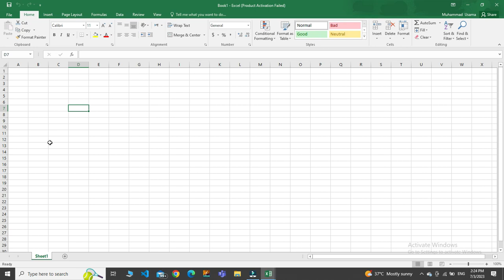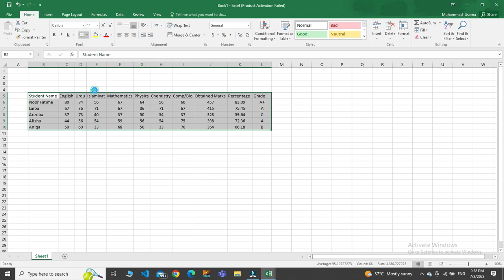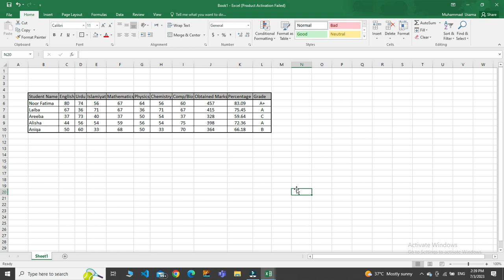How to make Marksheet in MS Excel | Lecture #33 | MS Office in Urdu/Hindi | Engr. Usama Aqeel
In this video you will learn How to make marksheet in excel worksheet. Create Marksheet in MS Excel 2016 with formulas. As well as, you will be able to calculate more results in only one click.

Therefore, Friends, if you want to know more about channel then watch my videos. Thanks, Engr. Usama Aqeel